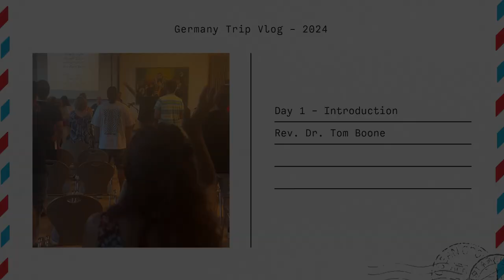Germany 2024 Trip Vlog Day 1